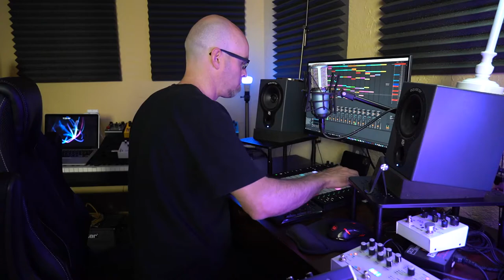Here's a replay of S1gnsOfL1fe live for the DEF CON 29 Chillroom.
Ambient producer S1gnsOfL1fe performing for the DEF CON 29 Chill room in Las Vegas, Augist 2021.

DEF CON 29 Chillroom stream archives now playing on SomaFM Live